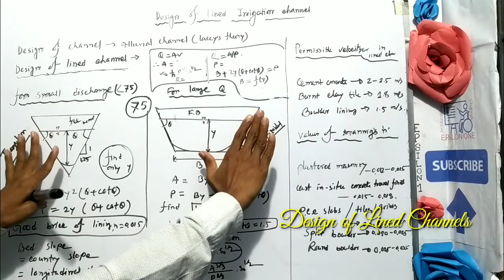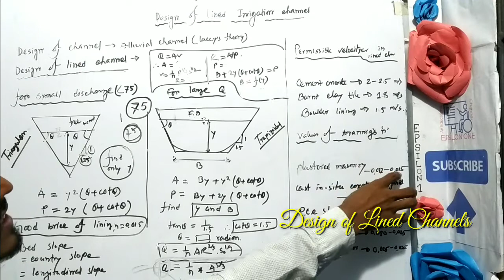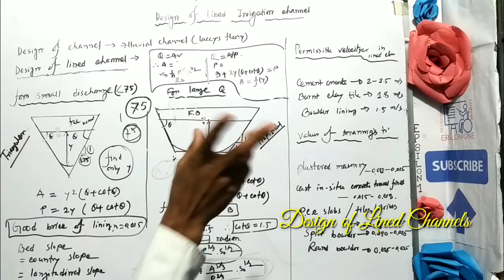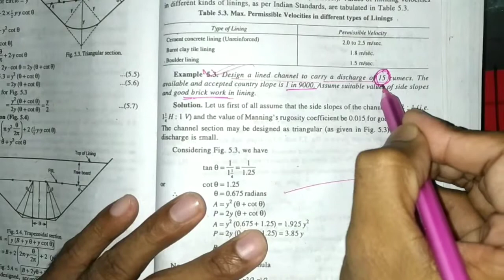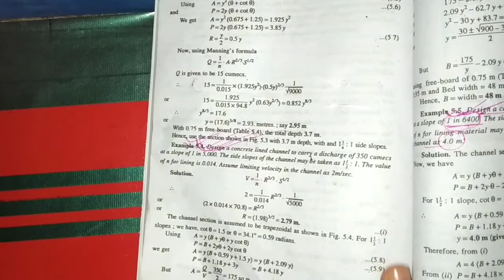Design of lined channel